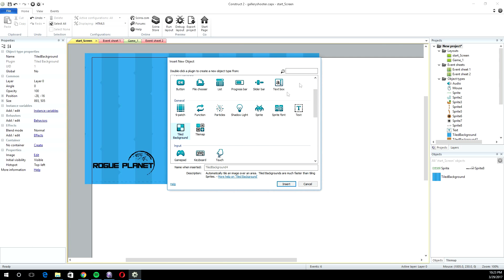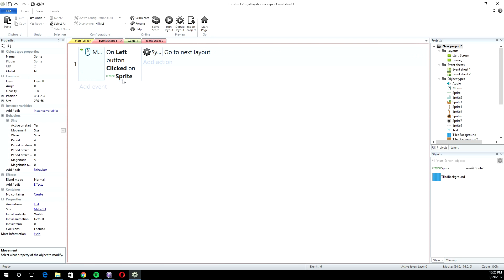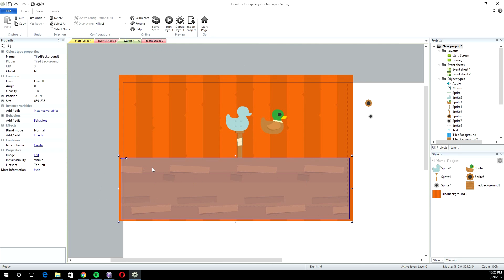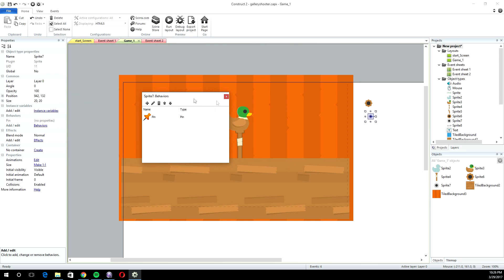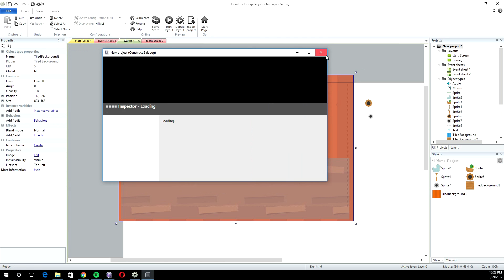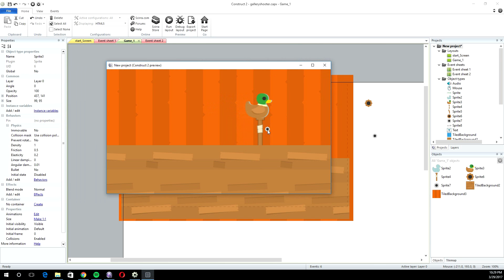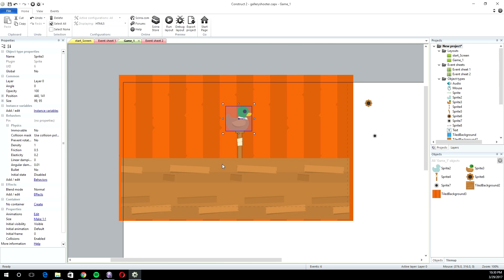Construt 2 Duck Hunt Part 1